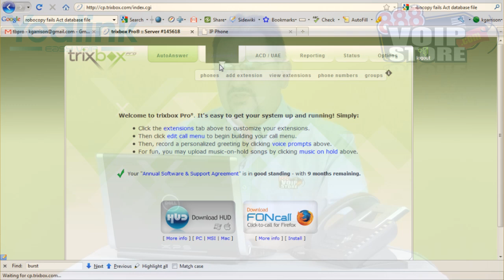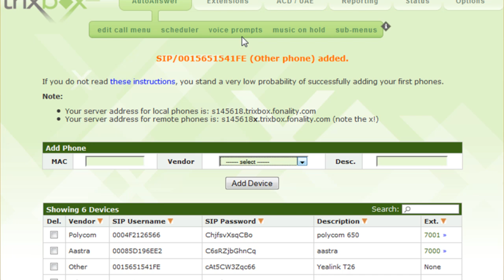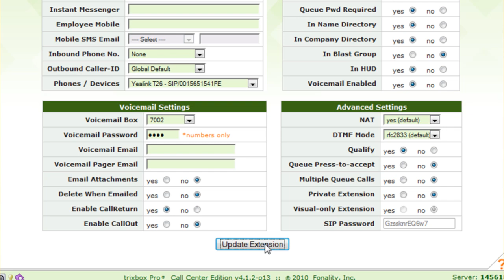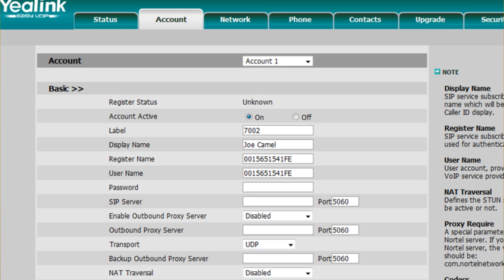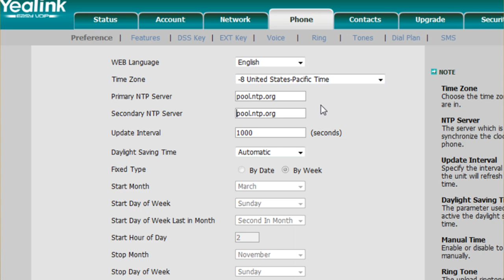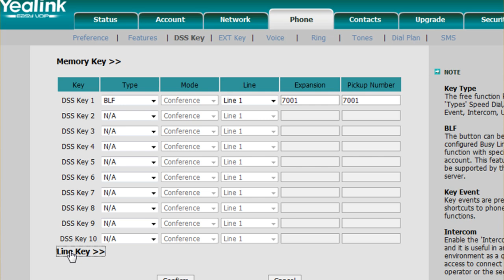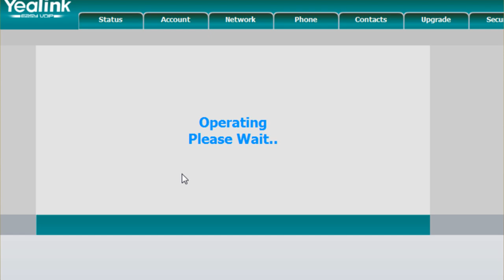Provisioning Yealink IP Phones with Fonality's trixbox Pro IP PBX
shows how to configure Yealink IP Phones in both automatic and manual modes with Fonality's trixbox Pro IP PBX Platform.